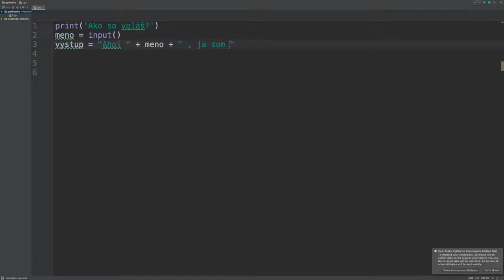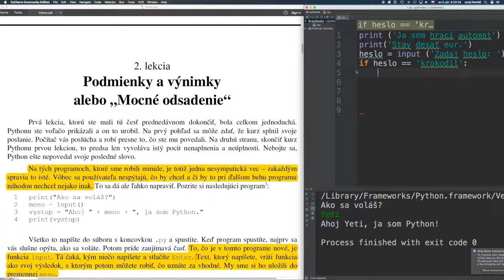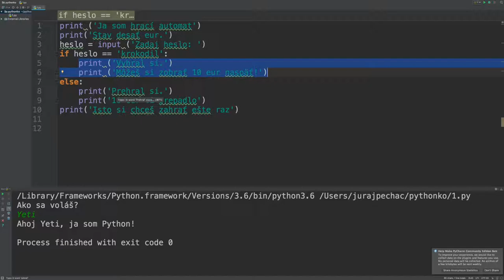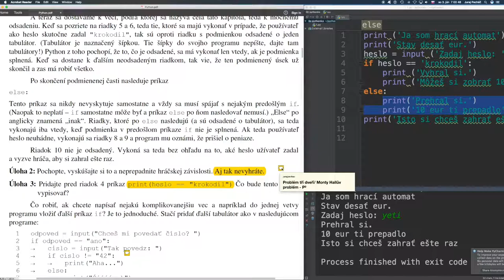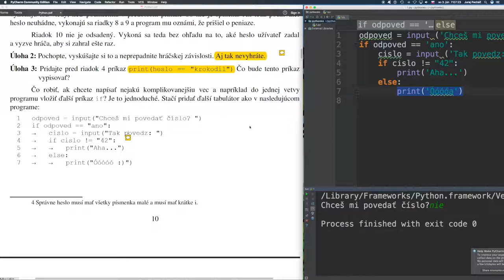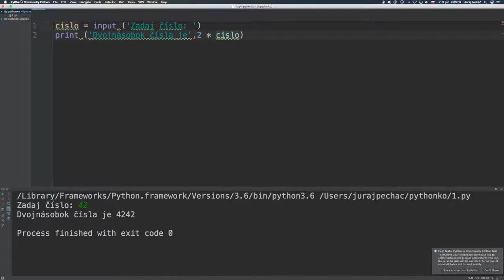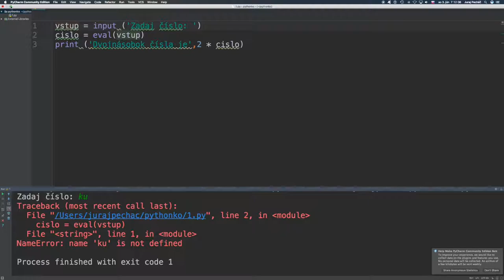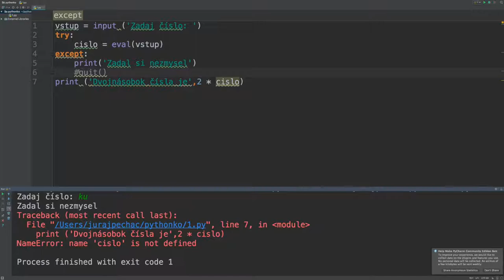🐍 594 ☞ Anino Belan - Podmienky a výnimky alebo mocné odsadenie║ Programovanie s Yetim